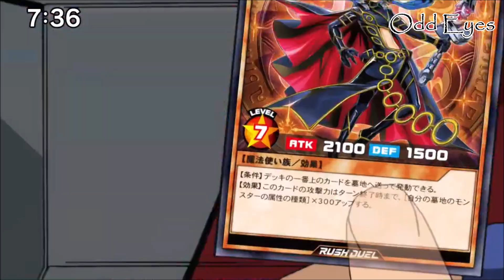Yuga VS Roa Round 2 AMV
Roa didn't need that win.

Song:
Cold Kingdom - A New Disaster